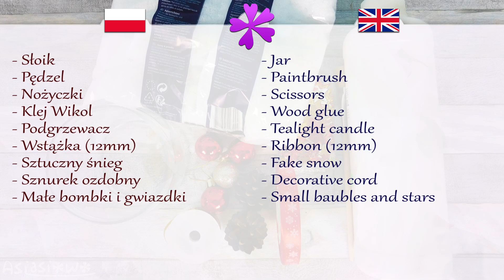DIY Christmas candle holder out of jar and fake snow ❄️ - Speed up #639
Today I will show you fast and easy way to make Christmas candle holder out of jar and fake snow.

Needed items:
- Jar
- Paintbrush
- Scissors
- Wood glue
- Tealight candle
- Ribbon (12mm in width)
- Fake snow
- Decorative cord
- Small baubles and stars